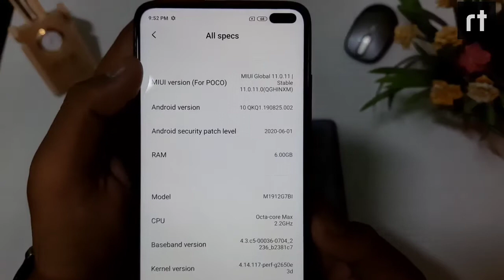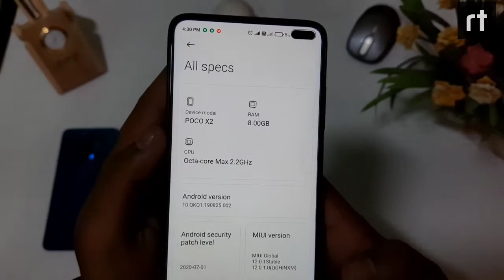All Variant of Poco X2 Review: First time on Youtube.Poco X2 के सभी वेरिएंट एक साथ।